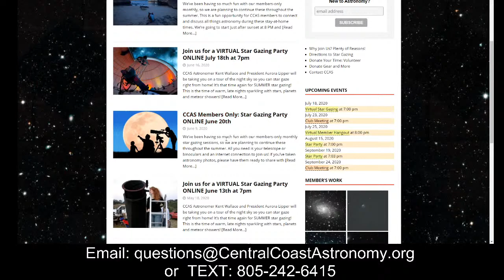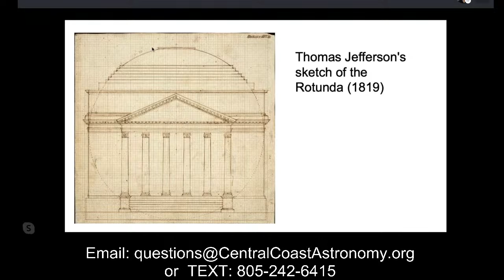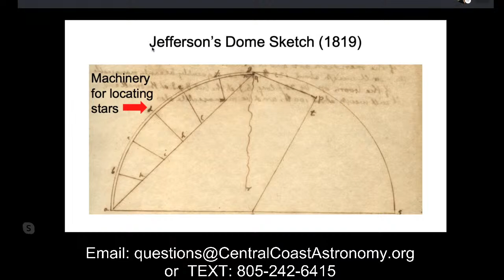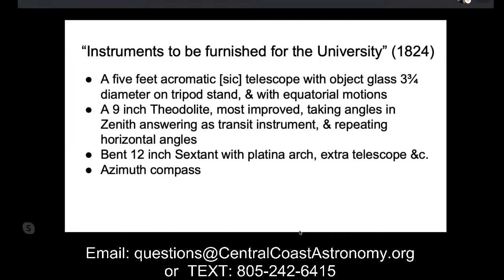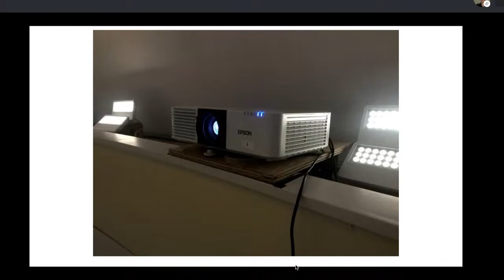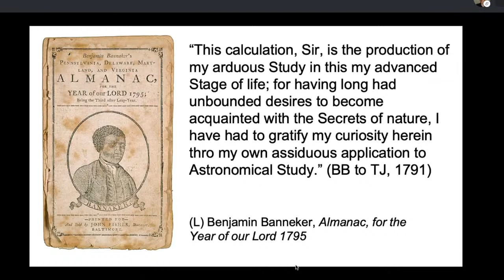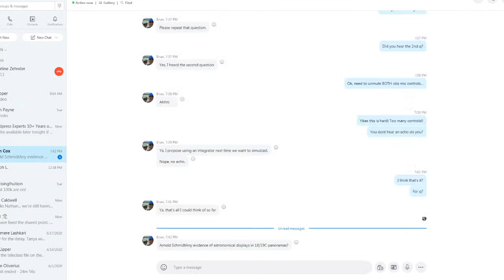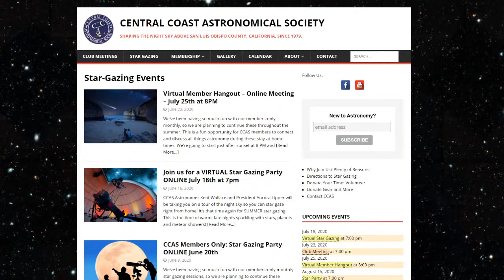Madeline Zehnder is LIVE ONLINE on June 25th with Central Coast Astronomy